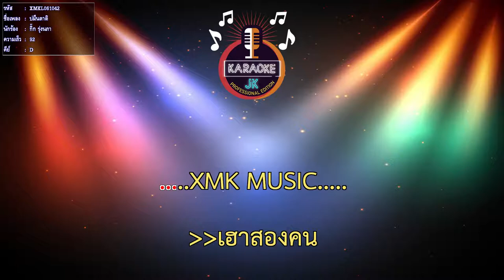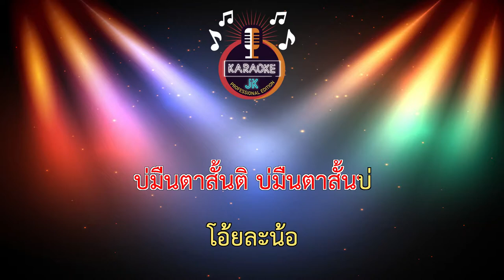บ่มืนตาติ (92-D) - กิ๊ก รุ่งนภา 【 Cover By คาราโอเกะดนตรีสด 】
เพลง : บ่มืนตาติ
ศิลปิน : กิ๊ก รุ่งนภา
คำร้อง/ทำนอง : เนม สุรพงศ์